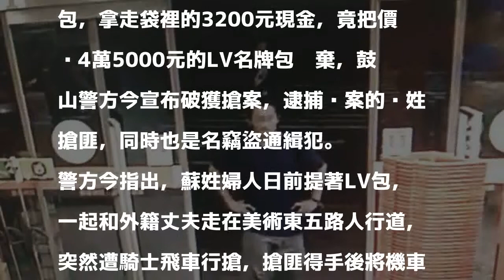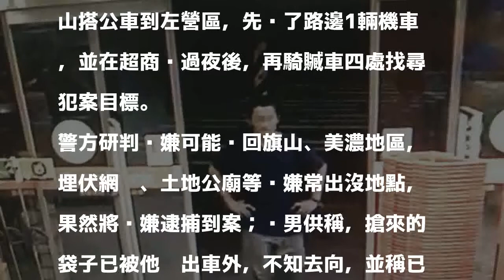不識貨！搶匪搶3200元 竟把LV包扔路邊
〔記者黃良傑／高雄報導〕高市有一名不識貨的搶匪，騎贓車行搶蘇姓貴婦的LV包，拿走袋裡的3200元現金，竟把價值4萬5000元的LV名牌包扔棄，鼓山警方今宣布破獲搶案，逮捕涉案的溫姓搶匪，同時也是名竊盜通緝犯。

發表評論評論如下。